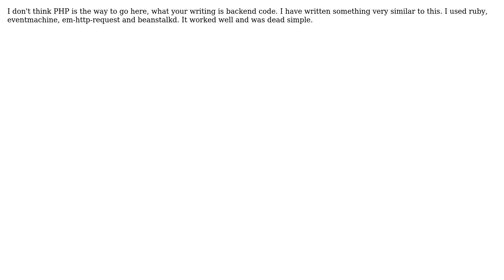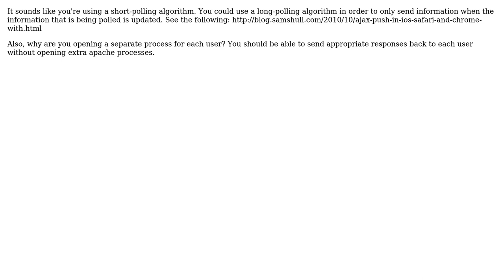Software Engineering: Scalable solution for website polling (3 Solutions!!)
Software Engineering: Scalable solution for website polling

With thanks & praise to God, and with thanks to the many people who have made this project possible! | Content (except music & images) licensed under CC BY-SA | Music | Images & others | With thanks to user Tom Irving user Patrick Forget user Greg H user dan_waterworth user Cacovsky and the Stack Exchange Network Trademarks are property of their respective owners. You are responsible for your own actions.